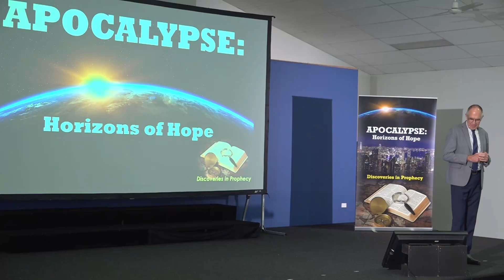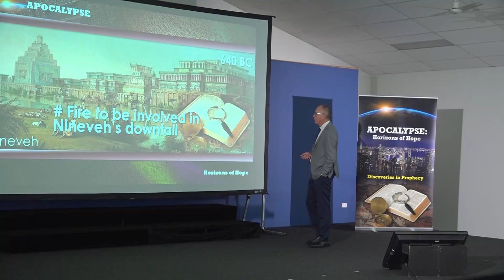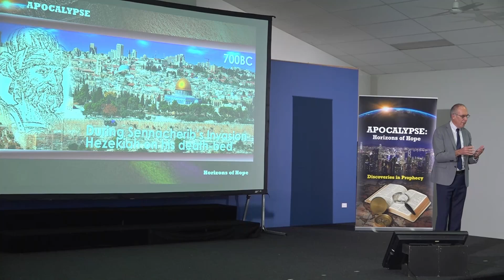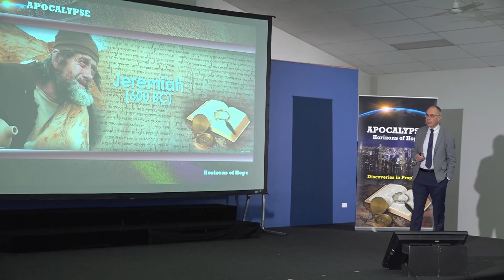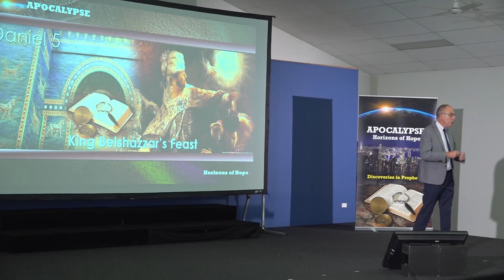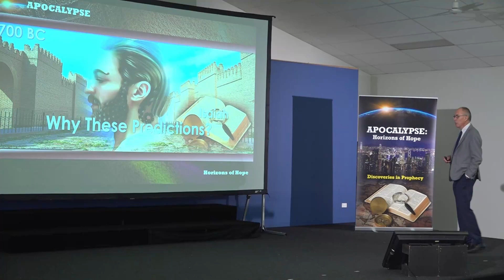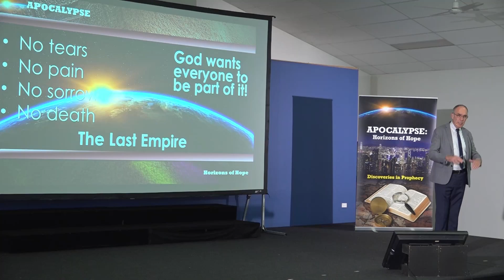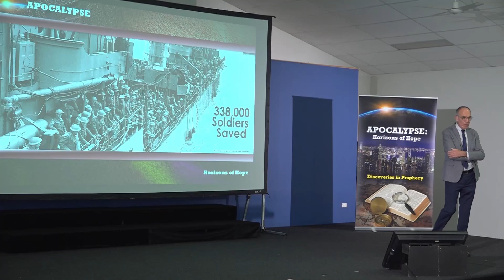Apocalypse: Horizons of Hope - Saturday 7th - Pt2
International spreaker, Gary Webster is talking about the Apocalypse.